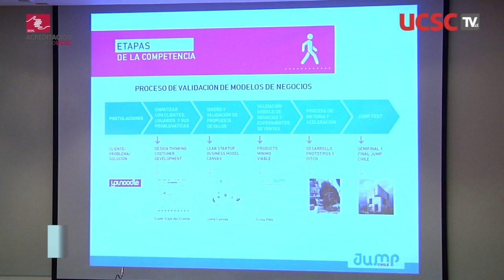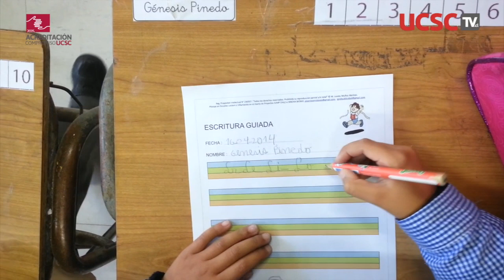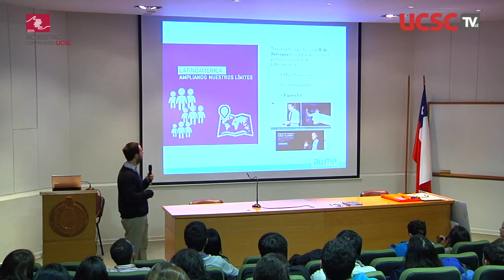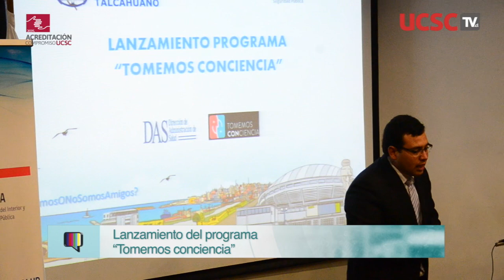Lanzamiento regional concurso Jump Chile en la UCSC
La IV versión del concurso Jump Chile fue lanzada en la UCSC. El evento, que es organizado por la Pontifica Universidad Católica junto a la empresa Sura, contó con la participación de la profesora de Educación de Párvulos de la UCSC, María Loreto Muñoz, quien en 2013 ganó con su proyecto denominado “Pizarras amistosas”.